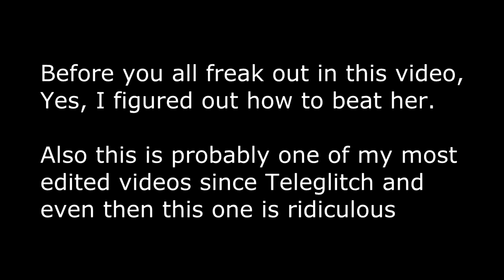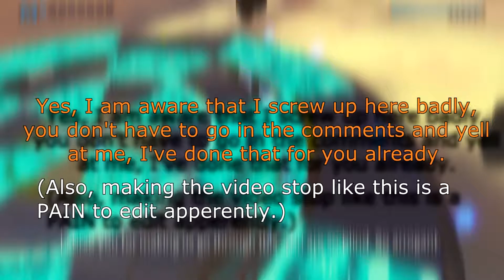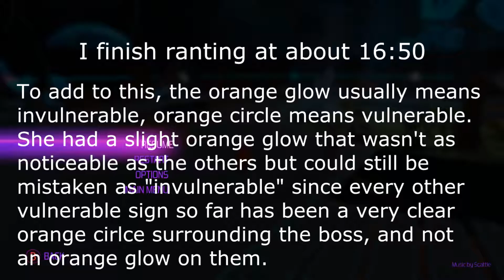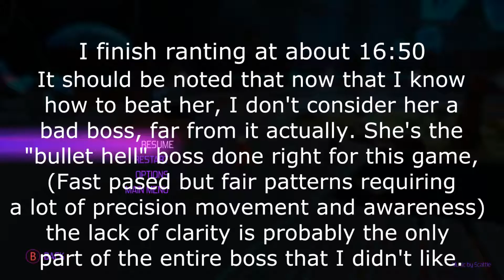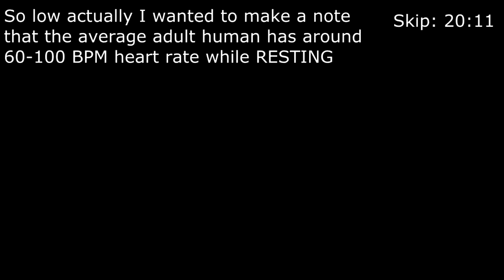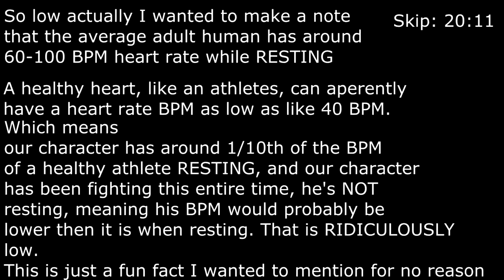Let's Ramble At: Furi [E2, P1]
We continue straight away after episode 1 by attempting to once again beat "The Song" (flying girl) and I figure out what I was doing wrong.

Hope you have a nice day everybody! :D